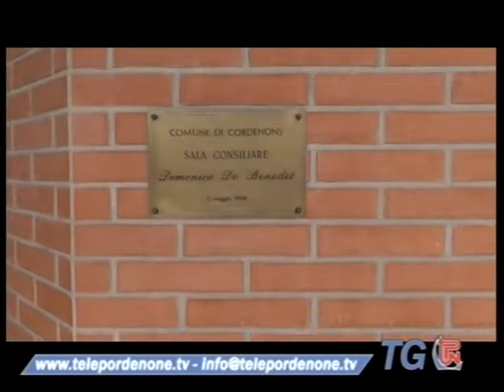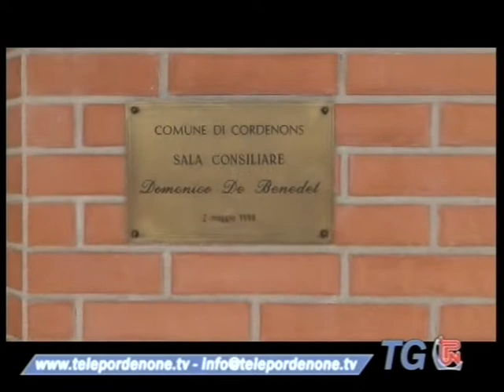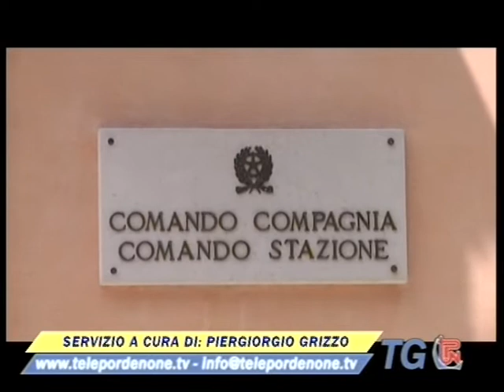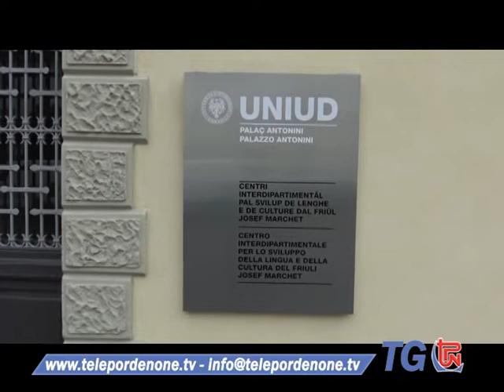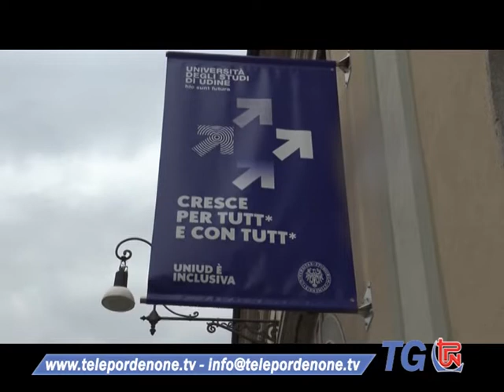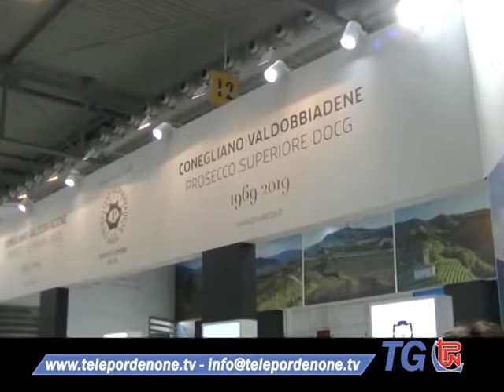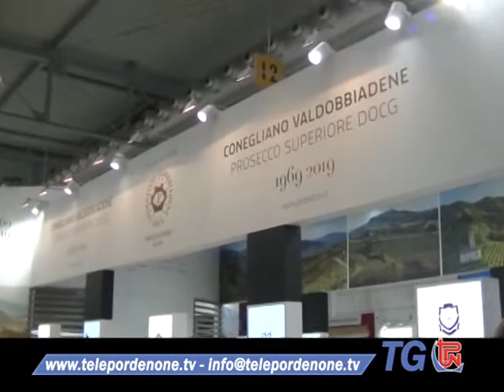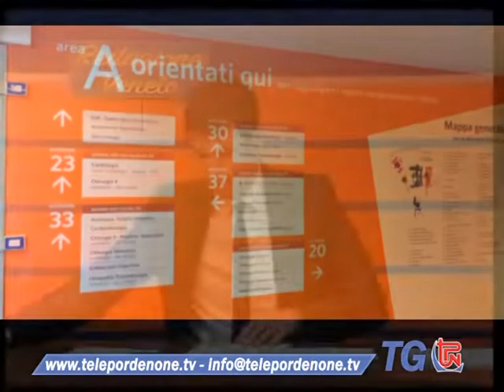TG TPN 17 MARZO 2021